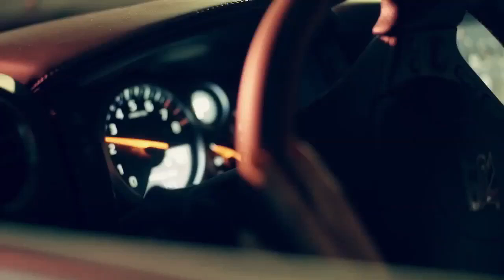Alex C Y Ass Du Hast Den Schoensten Remix